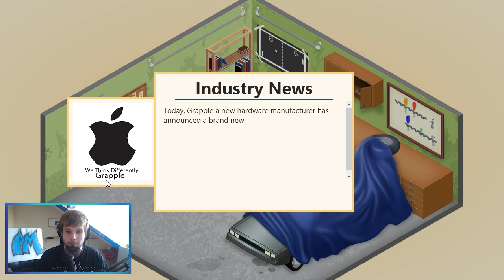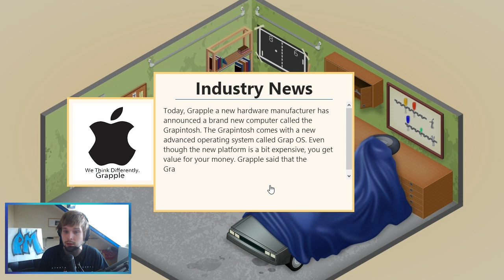FEESTJE GEVEN! - GameDevTycoon - #1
GameDevTycoon is een game, waarin je games ga maken!
GAMECEPTION!... Het is een leuke game, maar ook erg moeilijk, je moet strategisch nadenken om zo jouw bedrijfje groot te maken!
Als je het zelf wilt spelen, ga hier naar hun website!

●● Volg ons op Twitter en Facebook voor de laatste updates en nieuwe livestreams!

● SURVIVAL, MINIGAMES en meer op onze Nederlandse Minecraft server! voor meer info of join de server direct!
● IP: server.projectminecraftia.nl

●● Welke microfoon gebruiken jullie?! Wij gebruiken deze microfoon!

Welkom in de wondere wereld van ProjectMinecraftia! Op ons kanaal vind je allerlei video's, van Lets play Minecraft, tot gameplay op de grootste games events. En dat allemaal in 720 en 1080 HD.
Bij PM kun je terecht voor jouw dagelijkse Minecraft behoeftes op YouTube Nederland! Elke dag weer Minecraft gameplay, tutorials, hardware & software reviews en veel meer!

Ook op onze Nederlandse Minecraft server spelen?